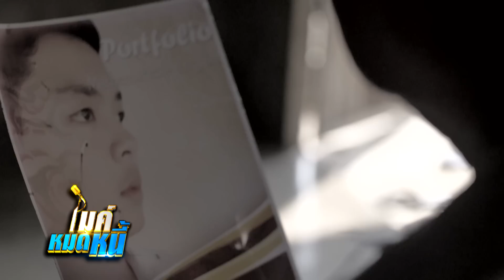ไมค์หมดหนี้ EP.635 | 3/4 | ป้าเอี้ยงเป็นหนี้เพราะส่งลูกเรียนทำงานใช้จนเงินไม่เหลือ | 26 ส.ค. 62